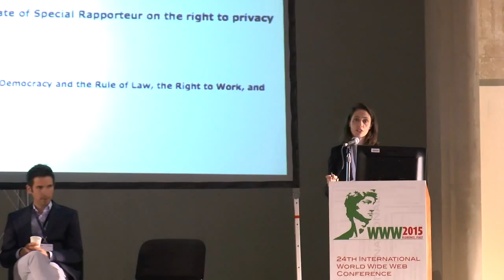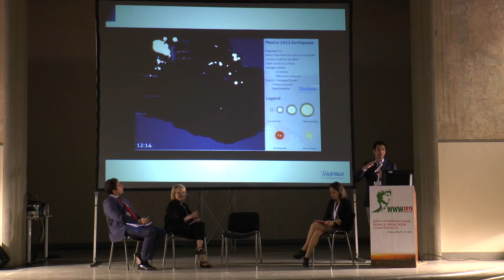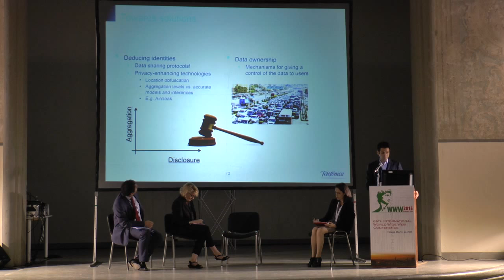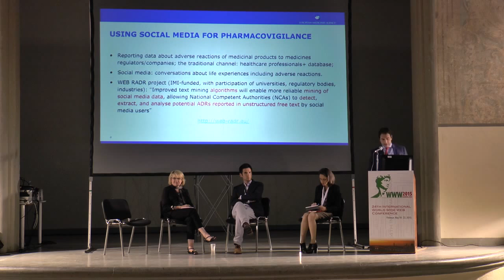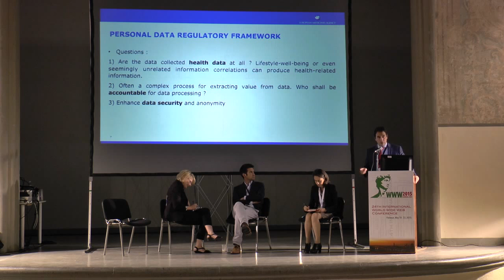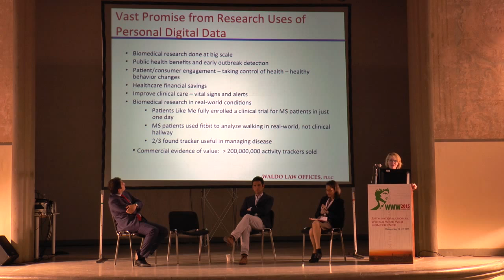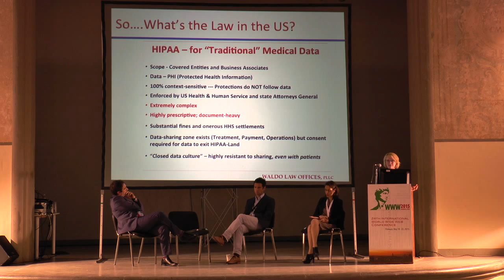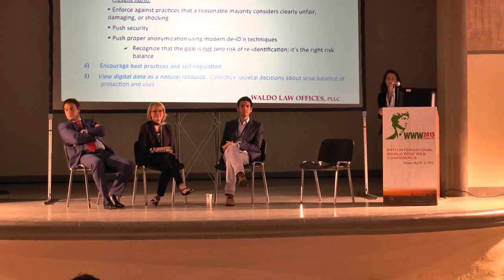Ethics Panel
DDD3 Ethics Panel featuring Effy Vayena, Alessandro Spina, Aleksandar Matic, and Ann Waldo